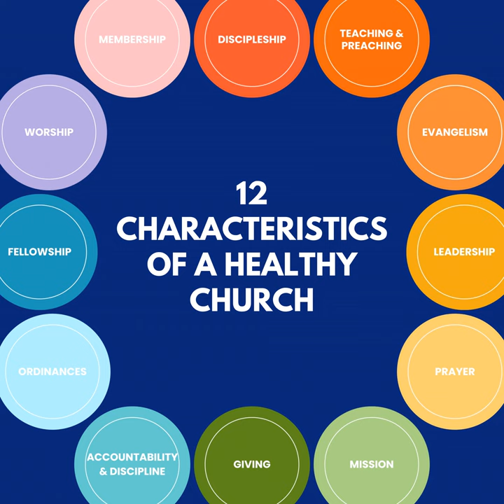12 Characteristics of a Healthy Church: Biblical Fellowship (Acts 2:42-47)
We need one another. So did the early church. How will you engage in biblical fellowship at FBC Mayfield?